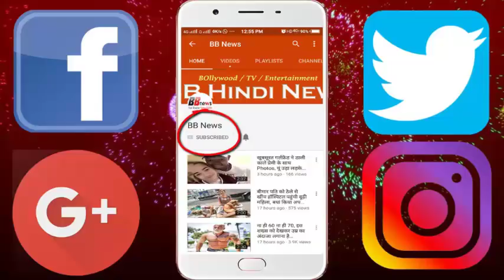लोगों को ये फोटोज नहीं दिखाना चाहता था फेसबुक, अब मच गया बवाल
Facebook recently deleted the photo and video of a known photographer after the removal of his account, after which he became very furious. In fact, photographer Monet Nicole, who clicked a berth Moment, shared an emotional video of women who gave birth to the world over a few times, but Facebook removed it while stating it against its policy.
- Let you know that these photos and videos were published on Facebook on the occasion of Mother's Day 2017, which was seen by more than 100 million people. The photographer Nicole said that his motive is to show the beauty of this special moment as well as to remove the fear of delivery of women. However, Facebook blocked it by believing it against the policy.
- Facebook blocked this video of the photographer without notice. In fact, these steps have been taken according to Facebook's Community Standard. According to these standards, showing women's bodies or Nudity will not be tolerated here. However, this can be done for matters related to medical and health services. The photographer said that their footage also came under the purview of medical and health. In this way they did not violate any Facebook rules.
After Nicole has blocked the account, the blog has opposed this act of Facebook. Nicole said, nothing can be more important than giving birth Facebook's life and its standard can not be more than real life. Many bloggers have opposed Facebook as well as Nicholas.

BB NEWS!!